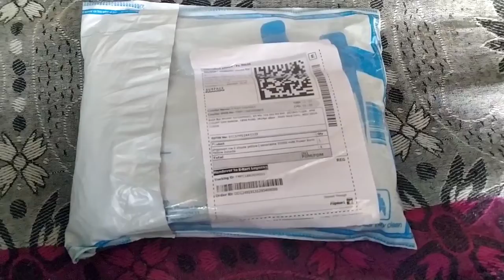Company Mein Packing Ka Kaam Ho Raha Hai.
FOLLOW MEIN INSTAGRAM ID :-Subratamalik39.